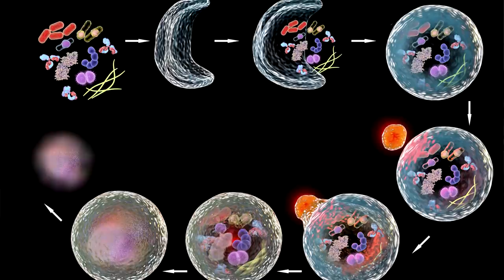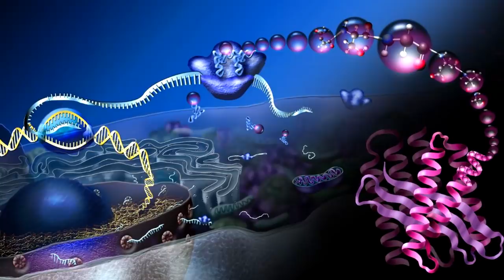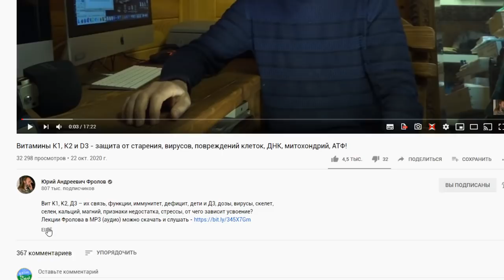Хотите жить дольше? Тогда запускайте Аутофагию - самоочищение и омоложение организма.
Аутофагия даёт: омоложение, хорошую память, здоровую кожу, энергию, силы, долголетие, отсутствие болезней! Активируют аутофагию: голод, еда без сахара и Моринга. При аутофагии разбираются повреждённые, мутированные белки и амилоидные бляшки. Зачем нужны Фагосомы и белки теплового шока.

Мои лекции в МП3 (а аудио формате) - можно скачать и слушать

ВНИМАНИЕ!